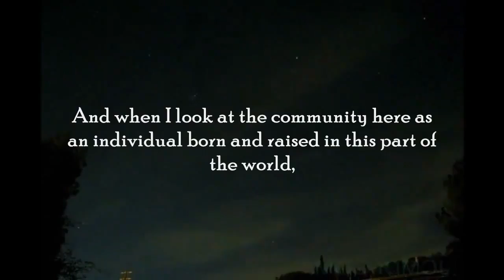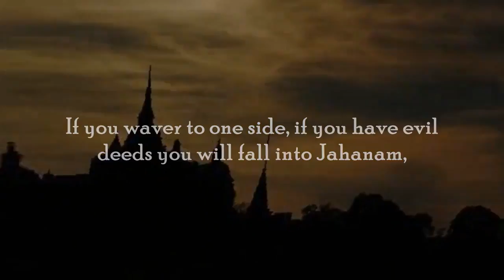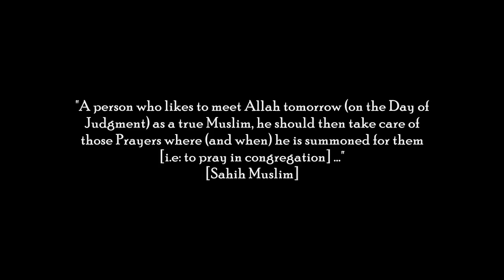O My Lord, Save Us - Thought Provoking by Abdullah Hakim - Talash Peace